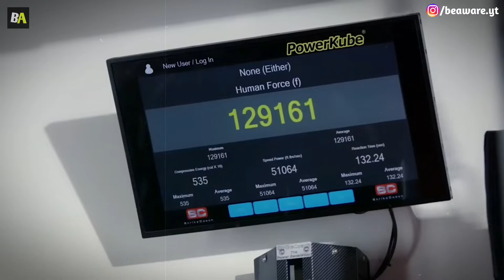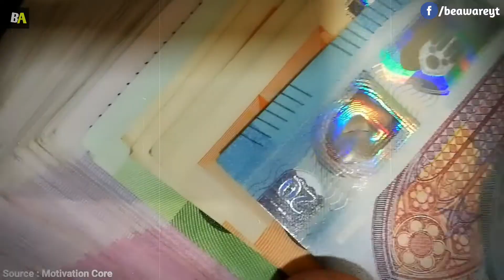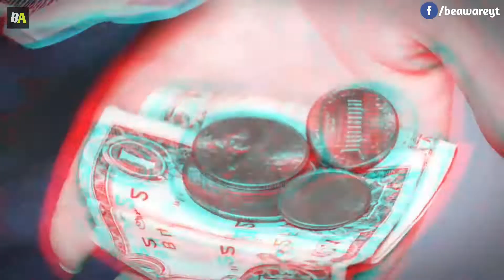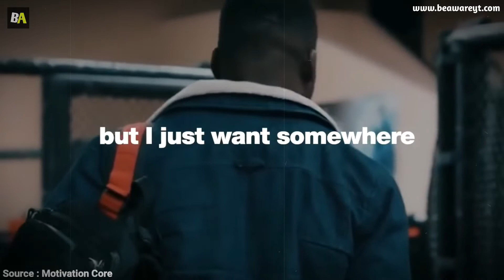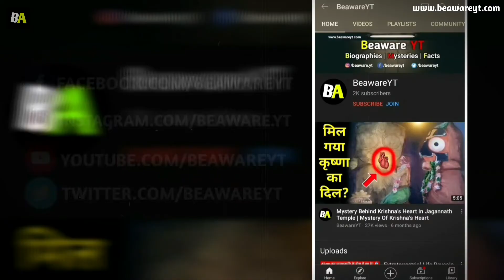Francis Ngannou Motivational Life Story In Hindi 🔥 | UFC Champion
Francis Ngannou Life Story In Hindi | Francis Ngannou Biography In Hindi | Francis Ngannou Story | UFC Heavyweight Champion

About this video : In this video I share the most inspirational person of modern day named Francis Ngannou. He is from Batie village of Cameroon, Africa. When he was 10 years old he was started working at sand quarry. But he want to become a boxer, so he went for paris without money and clothes. But his dedication and passion for boxing brings him in Paris somehow. And today he is the Heavyweight Champion of UFC. The man inspiring million of people right now. And I hope you also like the Francis Ngannou Life Story In Hindi.

Queries solved in this video :
1. Francis Ngannou story
2. Francis Ngannou Life Story
3. Francis Ngannou Biography
4. Francis Ngannou story in hindi
5. Motivational Biography in hindi

1. Eyes Of The Glory

2. End Of Time